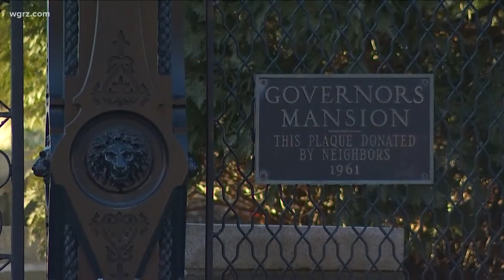Cuomo accuser files criminal complaint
we learned of more developments when it comes to allegations of sexual harassment and misconduct involving Governor Andrew Cuomo.